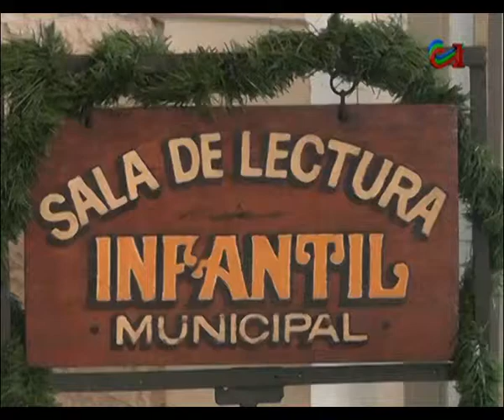RECORRIDA VERANO EDUCATIVO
40 son los niños que forman parte del Programa de verano en la Escuela 114 de Barrio Soñora.
Ese centro fue el primero en utilizar el micro de Anep para salidas didácticas.
 Niños que concurren a esa Escuela visitaron hoy la sala de lectura infantil.